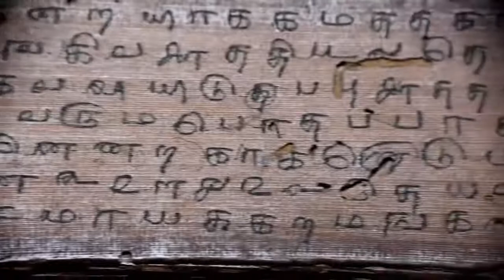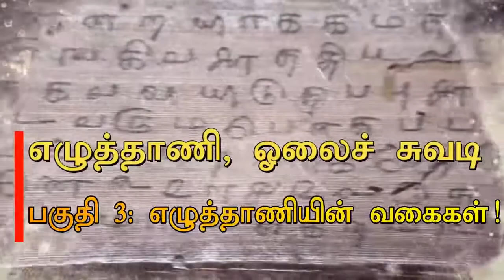ஆணியில் எப்படி எழுதினார்கள் Mannarmannan - payitru Palm writer stylus tamil history